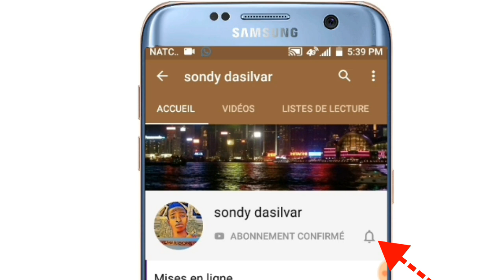Kijan ou kapab abòne ak chanèl la